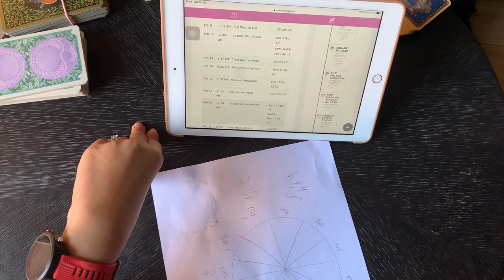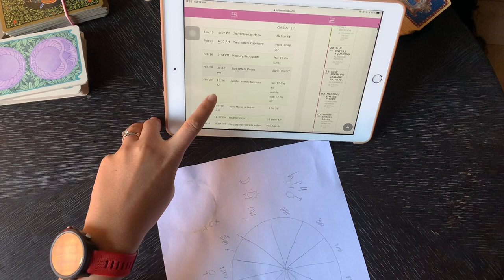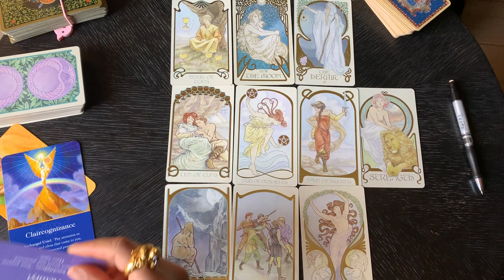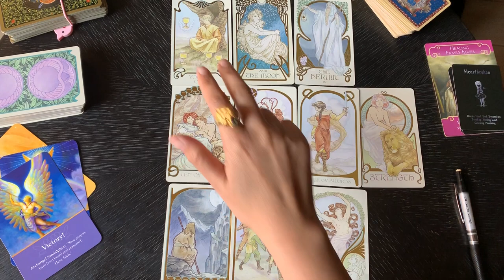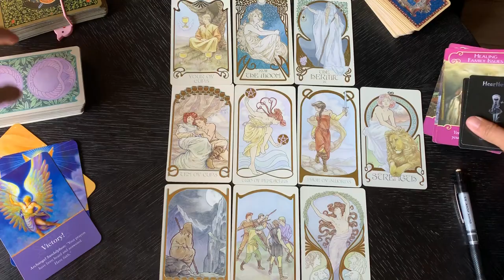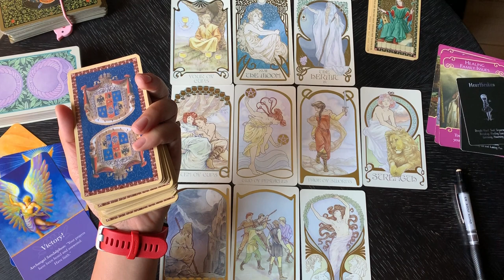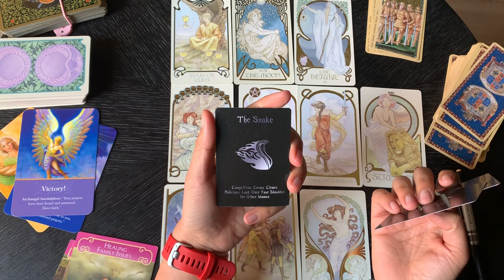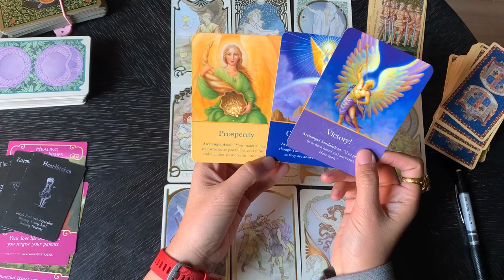ดูดวงราศีเมษ เดือนกุมภาพันธ์ 2563 ได้เงินก้อน ออกงานเยอะ สเน่ห์แรงมาก ระวังทะเลาะกับคนที่ทำงาน